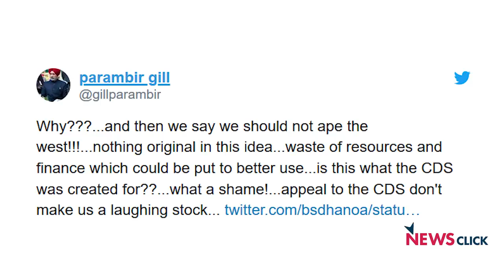लॉकडाउन: मजदूर टृेन किराया, दवा, दमन और तमाशा!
'हफ़्ते की बात' में  तीन प्रमुख ख़बरों की समीक्षा--लॉकडाऊन के 17 मई तक बढ़ाए जाने के बीच सरकार ने मजदूरों को उनके घर तक पहुंचाने के लिए टृेन तो चला दी लेकिन टृेन किराये पर विवाद छिड़ गया है. इस बीच, अमेरिका की तर्ज पर अपने देश में भी सैन्य विमान-हेलिकॉप्टर आदि अस्पतालों पर फूल की बारिश करेंगे. अस्पतालों को फूल की जरुरत है या परीक्षण उपकरण, वेंटिलेटर और पीपीई की? कोरोना-दौर में दिल्ली सहित कई जगहों पर सत्ता-विरोधियों की हो रही अंधाधुंध गिरफ़्तारियों के पीछे क्या है कहानी? ऐसी ही कुछ ख़बरों की पड़ताल.